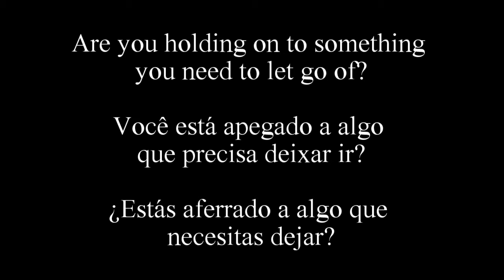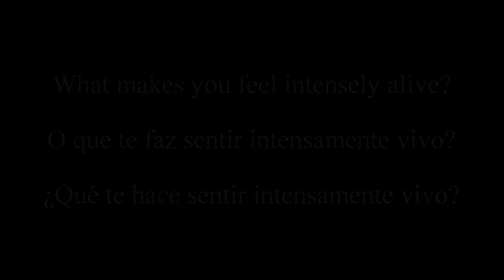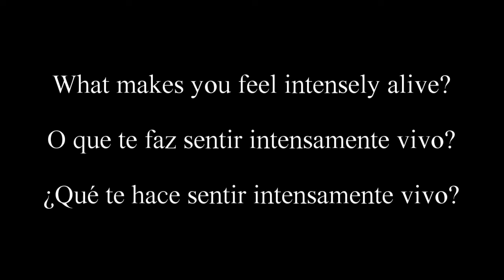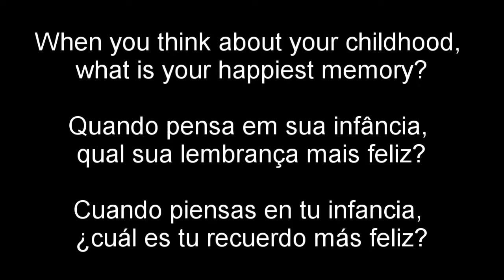Relaxing Music: Deeply Soothing Piano (with Self-Reflection Quotes)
Hi there! I am so truly glad that you found Dare to Relax! Today´s video, ‘Relaxing Music: Deeply Soothing Piano’, is an ode to Relaxation! Besides bringing such a Soothing Piano, it also presents something new not only to this channel, but I´d say quite new to the Relaxing Music videos here on youtube. Throughout the video you will find a couple of Reflexive Quotes for you to think about, ask yourself, some simple questions to consider. If you feel like it, write in the comments section the conclusions you reached in each reflection!

Well, as for this Relaxing Music you are about to listen to, it is a one hour Deep Relaxing Piano piece of music, perfect for you to Relax Deeply. You can also use it as Meditation Music and Sleep Music. ‘Relaxing Music: Deeply Soothing Piano’ is also good as Music to Read and to accompany you while taking a great Relaxing bath. This Soothing Piano Music presents long phrases built on the lower regions of the Piano, with dilated rhythms that will definitely help you to Calm Down.

Well, enough of talking for now! Promise me you will make yourself comfortable as much as you possibly can. Turn on this ‘Relaxing Music: Deeply Soothing Piano’ and, just for today, Dare to Relax!

About this track:
Title: Means
Composer: Pedro Rabello
Released: 2020
Album: Not yet released

© Video Copyright:
All of the Images used were produced by Pedro Rabello for Dare to Relax. Use without the author´s consent is not permitted.

Thank you very much for listening to this track.

This way you will be able to LISTEN TO OUR UPCOMING TRACKS and will be part of this amazing community.

Relevant hashtags